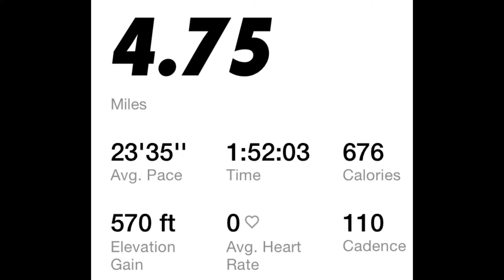COME WALK WITH ME DAY 185 GUYS!! walkwithme weightlossjourney vlogger JUST RE-UOLOADED IT AGAIN